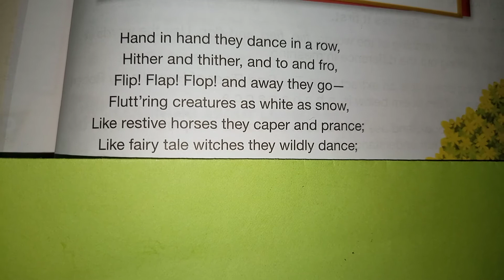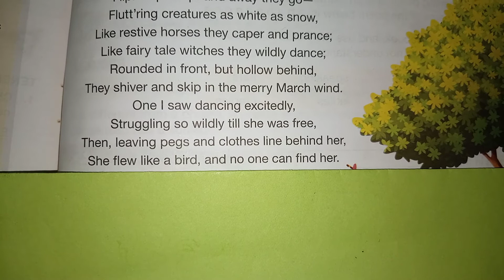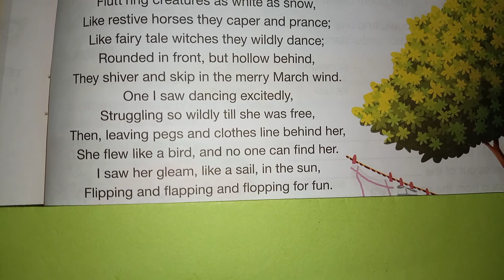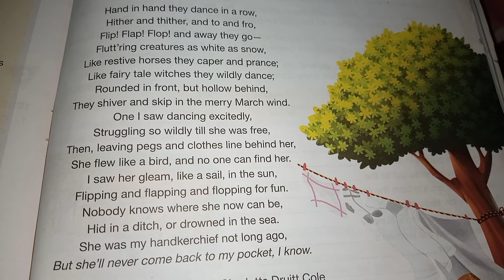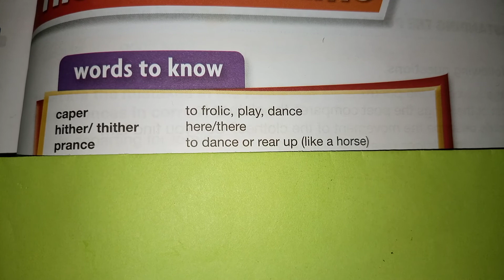The Clothes Line by Charlotte Druitt Cole OXFORD MODERN ENGLISH